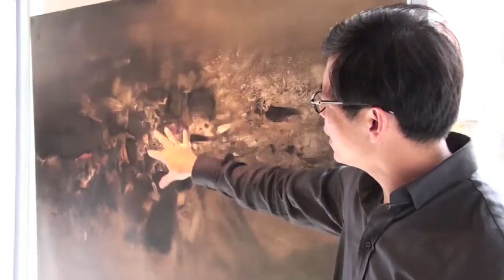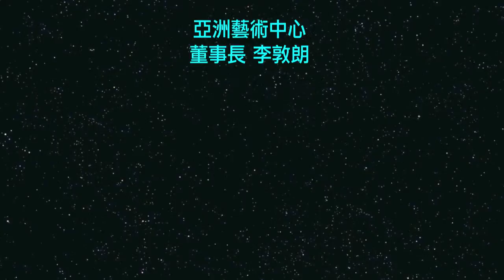非池中藝術網│藝文直擊：景薰樓【巴黎．20年歸鄉】呂榮琛2010個展花絮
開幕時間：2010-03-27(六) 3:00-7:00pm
展覽地點：景薰樓台北藝文空間（台北市敦化南路一段102號）
開放時間：